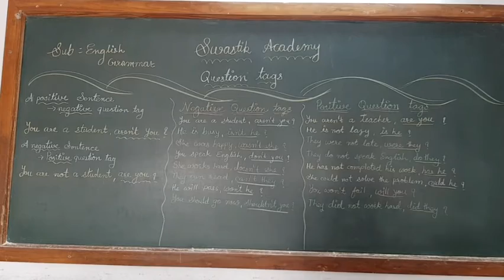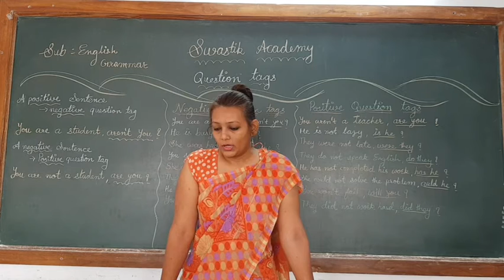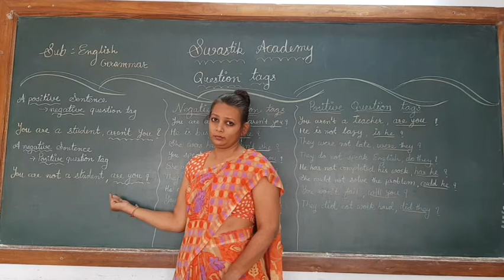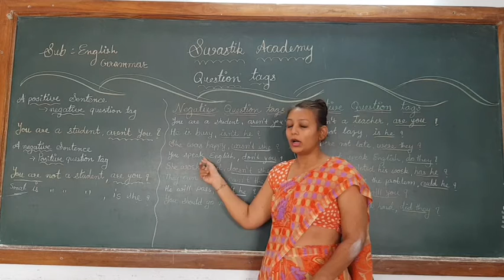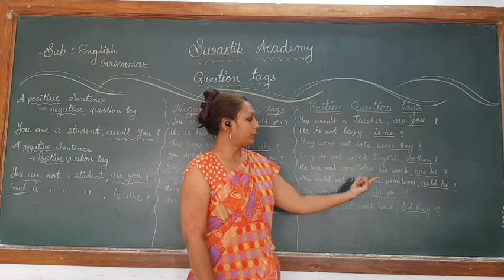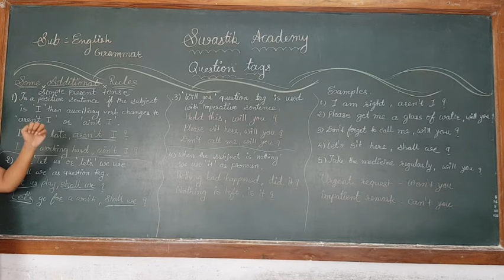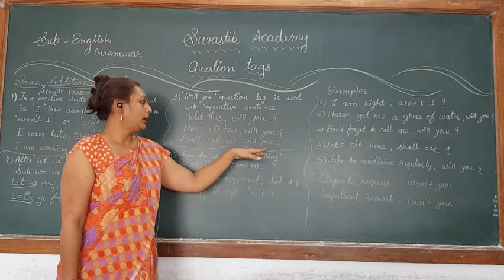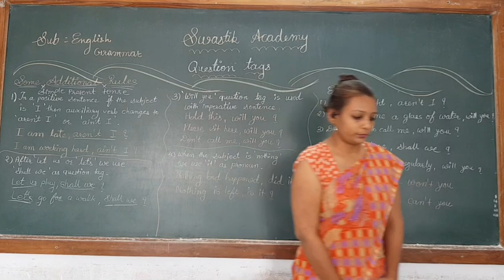STD 11 Commerce & SCIENCE| ENGLISH | Grammar Question Tags part 1 Swastik Academy | English Medium